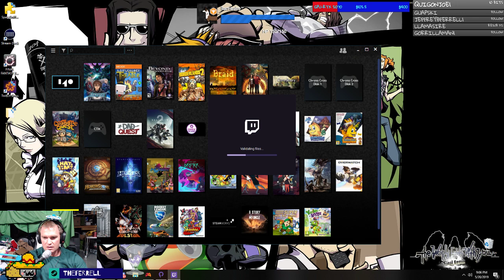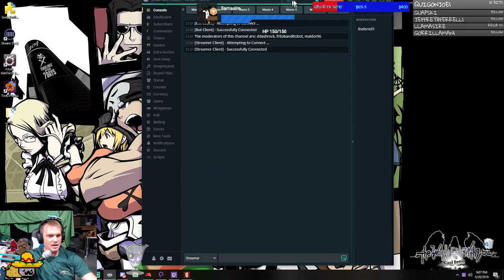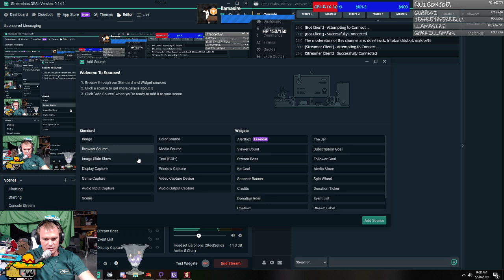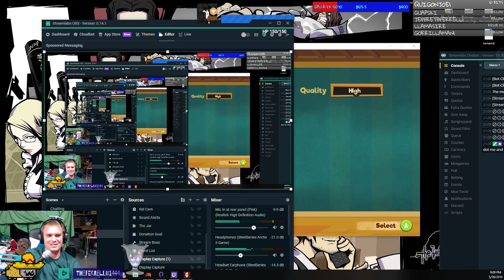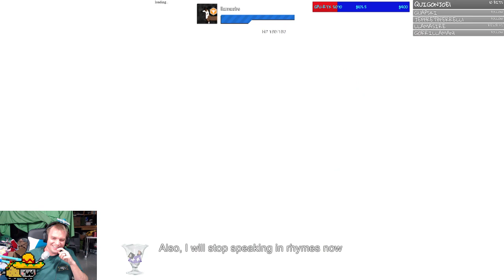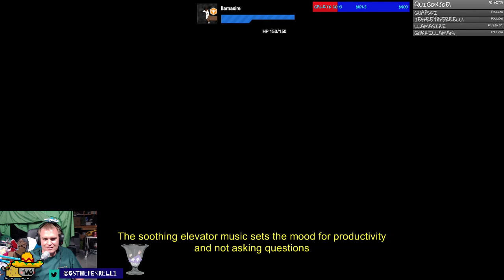!loots - NEW GAME! Do U Even Manual Bro??